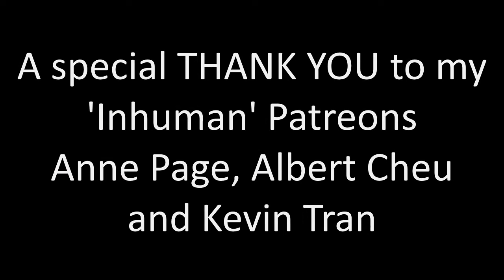The Umbrella Academy 1x02 "Run Boy Run" Reaction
I am already loving this show! I just want them to all work together and get along.

A huge thank you to Anne Page, Albert Cheu, Kevin Tran, Sara Peterson, BlueSkies77, Lawrence Brewer, John Whelan, Slayerette, Brian Holden, Matt Okeefe, Joe, E and Anna!